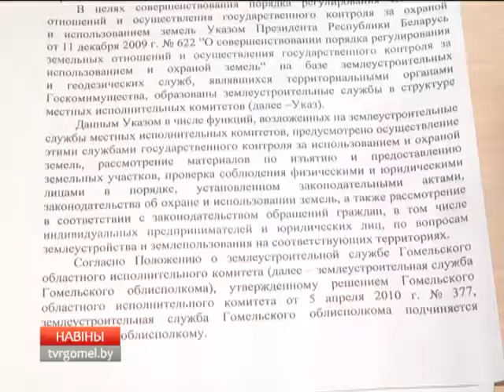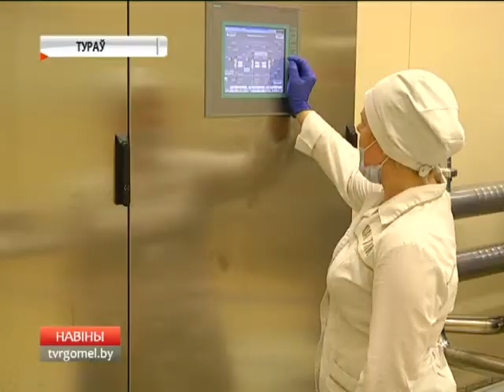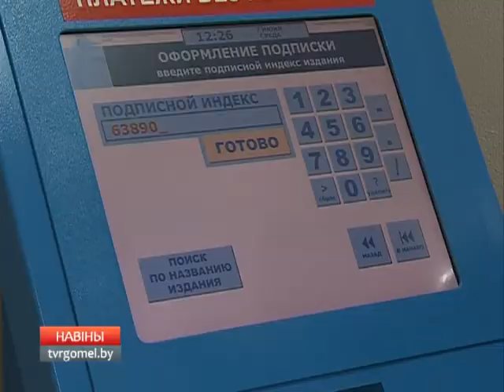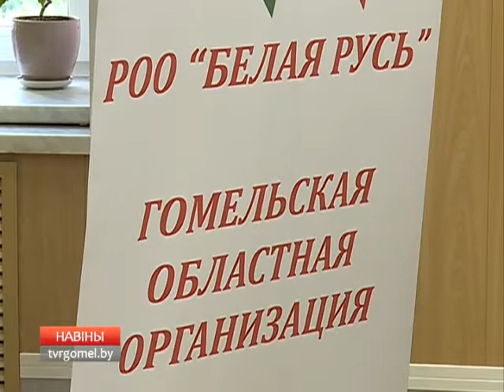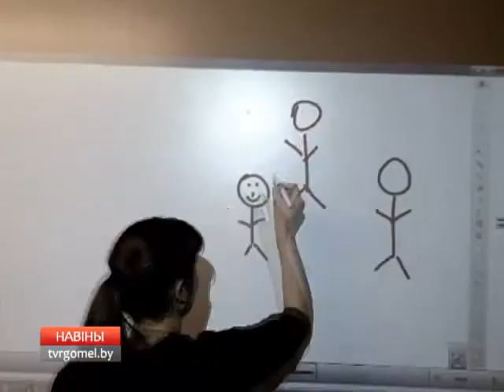07 06 2017 НОВОСТИ 20 00